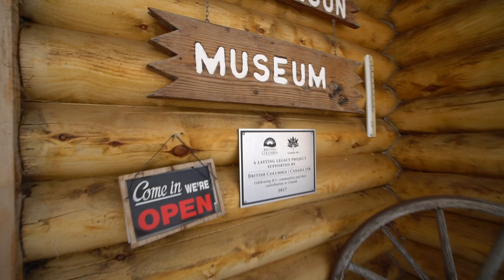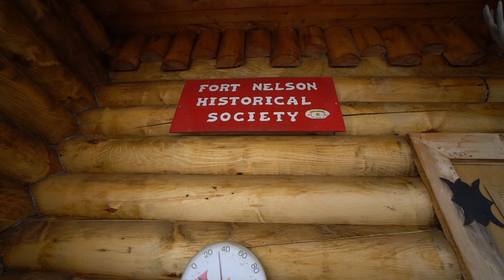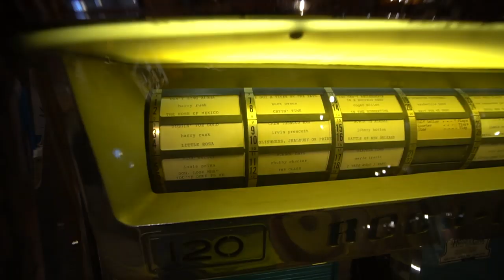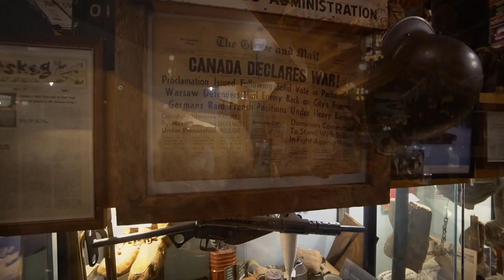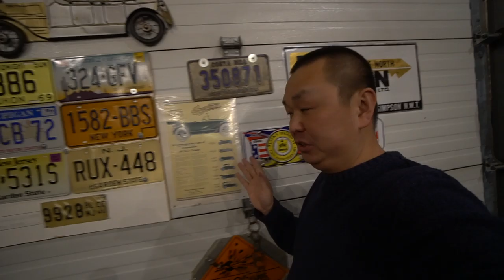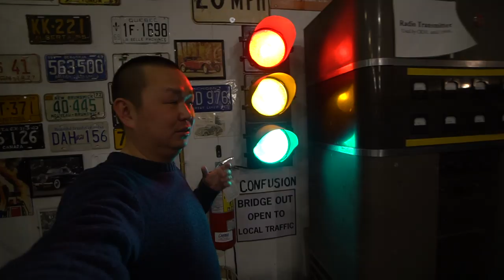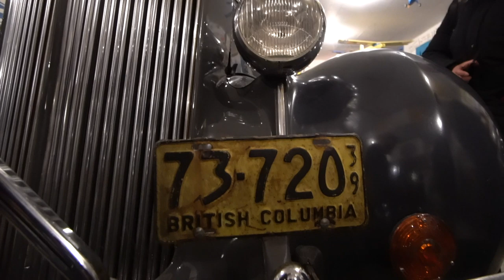【YOUZANG】阿拉斯加公路极光之旅（第五日）：打卡阿拉斯加纪念博物馆，遇见八十七岁活传奇老爷子Marl Brown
► 最后一天赶飞机时间很紧张，但我们幸运的挤出来时间和一位传奇人物见面。结束整个旅行飞回了温哥华。

视频设备：
- 相机：SONY A6300 & SONY A7iii
- 镜头：SONY 10-18 mm & SONY GM 24-70mm
- 麦克风：Rode VideoMic Pro Plus & Wireless Go
- 三脚架：JOBY GorillaPod 3K Stand